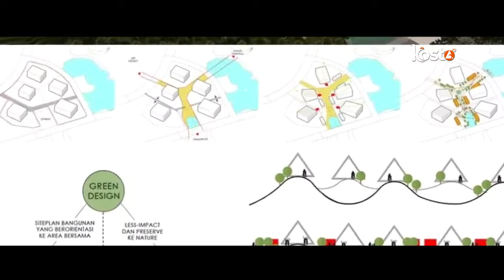Masjid Negara Rp940 Miliar di IKN Nusantara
KostaTV - Pemerintah Indonesia tengah membangun Masjid Negara di IKN Nusantara dengan anggaran fantastis sebesar Rp940 miliar. Masjid ini dirancang sebagai simbol spiritual dan kebanggaan nasional, namun banyak yang mempertanyakan apakah anggaran tersebut layak dan tepat sasaran. Dengan desain unik dan teknologi ramah lingkungan, masjid ini diharapkan menjadi salah satu masjid terindah di dunia. Apakah proyek ini akan membawa keberkahan atau justru menjadi polemik baru? Simak selengkapnya!